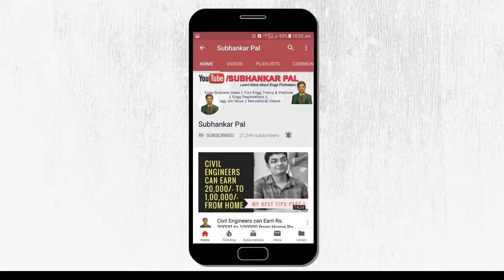How to Start Construction Company With Small Investment 2022 | Start Construction Business 2022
👉My product & services for you
1. Municipality/panchyet sanction building drawing autocad file

2. how to prepare “building estimation & costing  for bank loan” with calculation
excel file with plan

3. building estimation & costing website (patron group)

👉Autocad 2D & 3D online course**

hello I'm Subhankar Pal,
in this video I have shared business idea regarding labour contractor and its a businesses to start with small capital, business ideas under 10 lakhs, or business ideas under 1 lakh.

1. for structural design for structural design related questions :-
*theory of structures:-
*for concrete design:-
*design of steel structure:-

2. for general questions :-
*concrete technology :-
*estimating costing specification & valuation in civil engineering by m chakraborty:-

👉my laptop to use civil engineering related softwares 💻

in this channel i.e "Subhankar Pal YouTube channel" I share "civil engineering videos" like civil engineering projects, civil engineering jobs, civil engineering drawing, civil engineering interview questions, civil engineering classes, civil engineering lecture, civil engineering basic knowledge, civil engineering govt jobs, civil engineering fresher jobs, civil engineering questions for interview, construction business ideas & motivational videos also which help you to learn more about engineering profession.